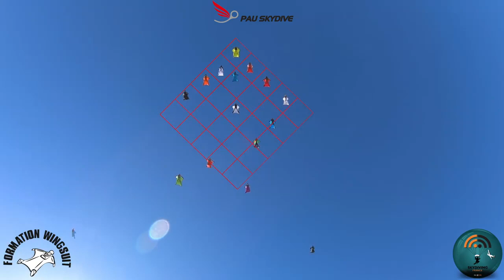Formation Wingsuit J4 Saut1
4ème journée du Training et selection WWR FAI 2019 - Pau Skydive
Suivez-nous :